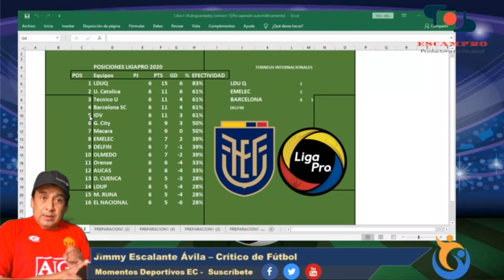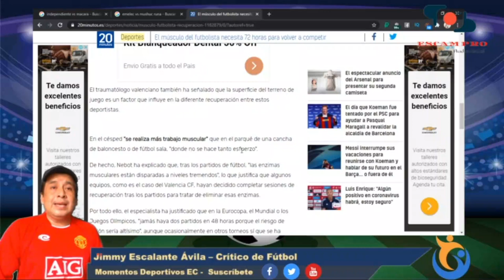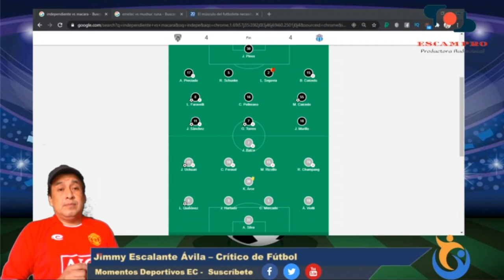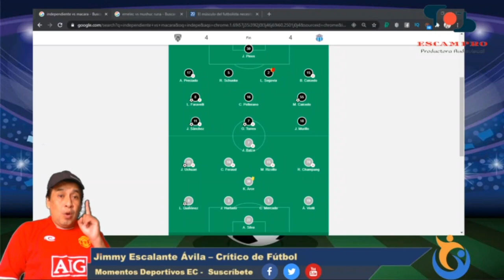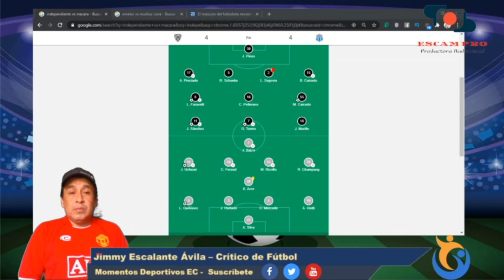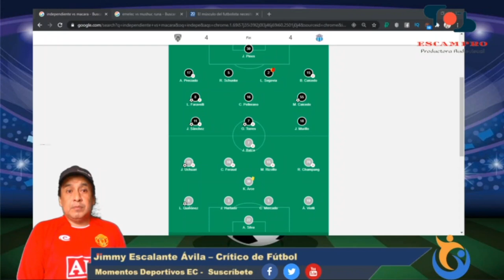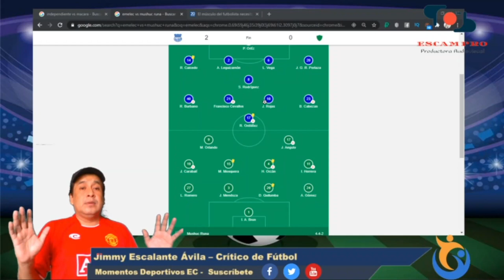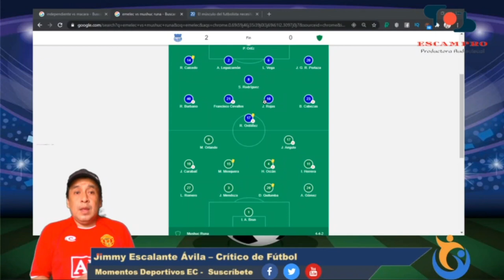⚽CALENDARIO de la LIGA PRO FECHA 7 | Resumen de la FECHA 6 | EMELEC e IDVEC(ANALISIS) |(512SUBS)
resumen de los partidos de la fecha 6 de la ligapro 2020, calendario fecha 7 liga pro 2020, analisis de los partidos de Independiente y  Emelec.
Porque los jugadores necesitan 72h para tener estado fisico optimo? aqui que lo explicamos
ya somos 512 suscriptores, vamos por buen camino

si usas navegador Brave, puedes dejarnos tu donacion a momentos deportivos EC
Link para descargar navegador brave: